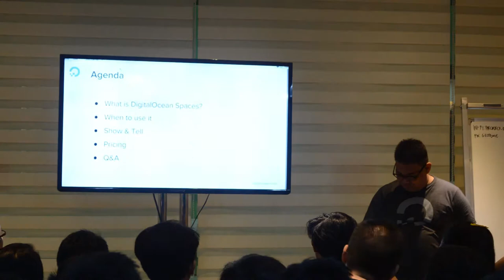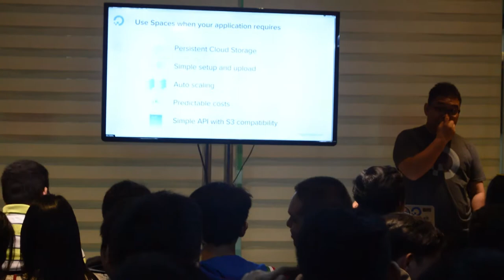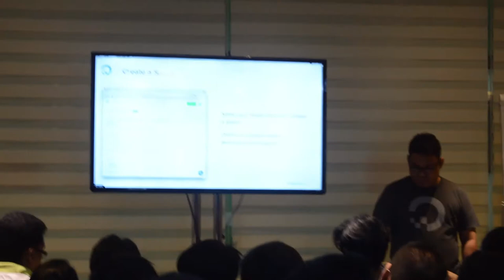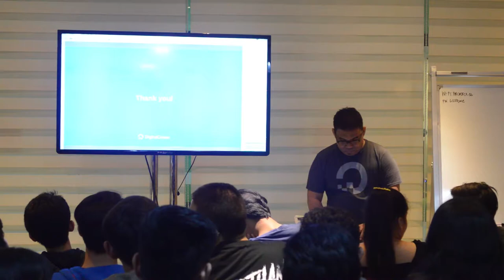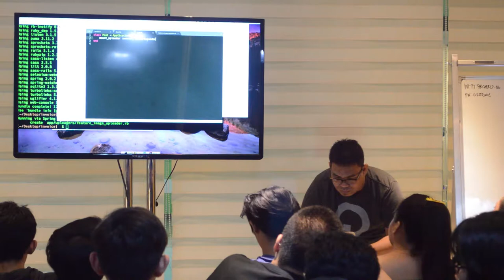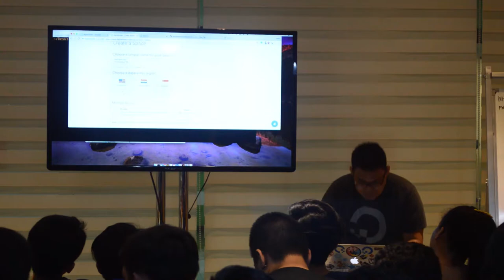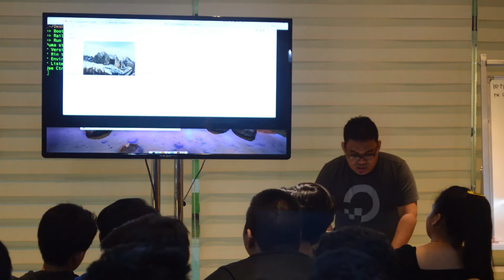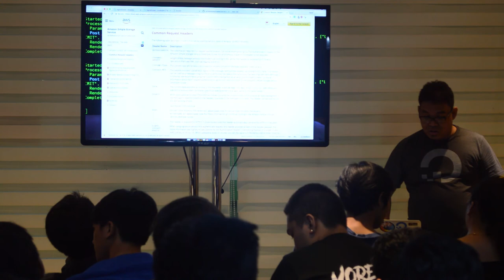DigitalOcean Spaces by Ruel G. Nopal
Ruel G. Nopal is a full-time freelance web developer for seven years and four year system administrator. He also develops themes and plugins for WordPress, a popular content management system.

Ruel founded Raket Host PH, a website builder and provides system admin on-demand services. He is a self-learned programmer, contributor to the open-source community. and provides training for web development.